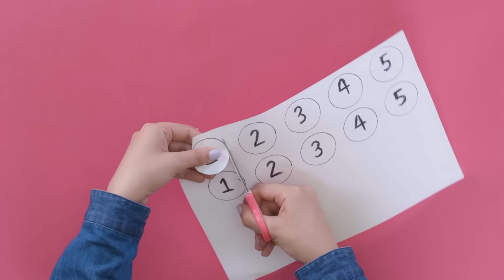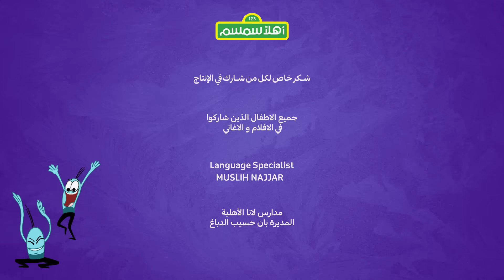(صديقي الجديد الحلقة 4 (عراقي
لنلعب لعبة المحيبس التراثية مع داني و علي و نتعرف أكثر على طريقة لعبها. جاد يأخذنا في جولة في حي أهلاً سمسم من خلال تسجيل فيديو بكامرته لابن عمه سالم. و هيا ننضم لأبو الفهم و اصدقائنا الطيور لنتعرف على صديقهم الجديد الببغاء لمعرفة لعبته المفضلة، و لنستخدم المفاتيح الثلاثة لمعرفة كلمة اليوم مع  راقصي الدبكة. و لنلعب لعبة الذاكرة مع جاد، بسمة و سلمى في فقرة اعملها بنفسك. و مع أبو الفهم وأصدقائه الطيور للتعرف على عدد اليوم وهو الرقم "٤".

هل تبحثون عن المزيد من المقاطع وقصص الأطفال؟ قوموا بمشاهدة قائمة وقت اللعب من الموسم الثاني لدينا هنا: